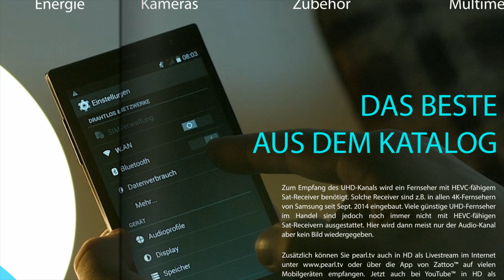Diana hat immer Strom, dank Powerstations mit Solarpanels von PEARL TV im September 2022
In diesem Video zeigen Ralf Janssen und Ingo Richter alles rund um Solarpaneel, Solarmodul klein, Solarkoffer & Anderson Stecker Solar.

(00:01:00) Ansmann - statt 34,99 EUR jetzt 27,99 EUR

(00:04:00) Rosenstein & Söhne Tischkühlschrank (Kühlschrank klein) - statt 129,90 EUR jetzt 53,99 EUR

(00:08:00) revolt Solarplatten: Mobiles Solarpanel, monokristalline M10-Zellen, für MC4, 60 W, schwarz (PV Modul)
Unabhängig vom Netz: Erzeugen Sie Ihren eigenen Strom und sparen Sie Geld
* Ihr Energie-Kraftwerk zum Mitnehmen
* Ideal für Garten, Camping, Boot, Berghütte u.v.m.
* 32 monokristalline M10-Zellen
* Lädt z.B. Auto- oder Wohnmobil-Batterie
* Stoßschutz an den Ecken
* Schutz vor Kurzschluss, Überspannung, Niederspannung und Überladen
* Mobile Stromversorgung abseits von Steckdosen: höchste Effizienz auf kleinstem Raum
* Ideal für Garten, Wohnmobil, Camping, Boot, Berghütte u.v.m.
* Leistung: 60 Watt
* Nennspannung: 12 Volt
* Spannung max.: 19,5 Volt (bei Spitzenlast)
* Leerlaufspannung: 21,8 Volt
* Kurzschluss-Strom: 3,4 A
* Nennstrom max.: 3,1 A (bei Spitzenlast)
* Wettergeschütztes Gehäuse: IP65
* Stabiler Metall-Rahmen
* Farbe: schwarz
* Solarpanel inklusive 90-cm-Anschlusskabel mit MC4-kompatiblem Stecker und deutscher Anleitung - Außerdem relevant oder passend zu: Balkon Solaranlage, Balkonkraftwerk, Solar Powerbank, Ladegerät, Solarladegeräte, Solargenerator, Photovoltaik, Solarpanelen, Solaranlagen, Wasserpumpe

(00:12:00) revolt Solarpaneel (Solar für Zuhause) - statt 169,90 EUR jetzt 49,99 EUR

(00:14:00) revolt Solarmodul klein: Mobiles Solarpanel mit monokristallinen Zellen, 110 W, schwarz (Solarpanel klein)
* 36 monokristalline M6-Zellen
* Leistung: 110 Watt
* Nennspannung: 12 Volt
* Spannung max.: 20,5 Volt (bei Spitzenlast)
* Leerlaufspannung: 23,7 Volt
* Kurzschluss-Strom: 5,65 A
* Nennstrom max.: 5,37 A (bei Spitzenlast)
* Wettergeschütztes Gehäuse: IP65
* Stabiler schwarzer Metall-Rahmen
* Solarpanel inklusive 5-m-Anschlusskabel mit MC4-kompatiblem Stecker und deutscher Anleitung - Außerdem relevant oder passend zu: Kleine Solarpanele, Gartenbeleuchtung, monokristallines, Balkonkraftwerk, Solar Powerbank, Solargenerator, Solarladegerät, Solarpanelen, Photovoltaik, Wasserpumpe

(00:18:00) revolt Solarmodul (Balkonkraftwerk-Solarpanel) - statt 299,90 EUR jetzt 99,99 EUR

(00:20:00) revolt Solarpanel mobil (Solar tragbar) - statt 749,90 EUR jetzt 272,99 EUR

(00:24:00) revolt Solarkoffer (Solar Panel klappbar) - statt 599,90 EUR jetzt 216,57 EUR

(00:26:00) revolt Anderson Stecker Solar (Solaradapterkabel) - statt 19,90 EUR jetzt 5,71 EUR

(00:27:00) revolt Anderson Adapter (Anderson Stecker mit Kabel) - statt 66,90 EUR jetzt 23,79 EUR